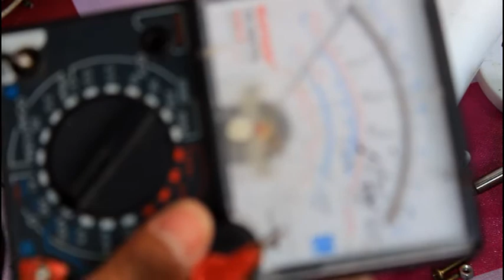Tutorial cara memperbaiki Kipas Angin beserta Penjelasannya ( Full Video )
Semoga video ini bermanfaat bagi pemula seperti saya.
Video ini bukan untuk para master.